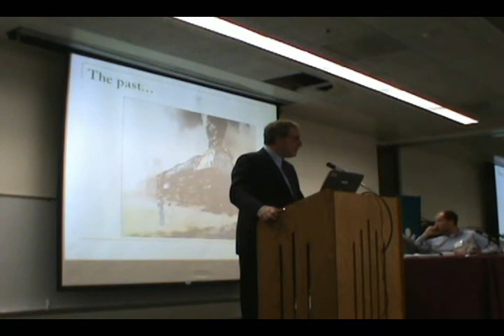Jim Wurtz speaking at the Green Collar Jobs and Building a High Tech Green Economy conference pt. 1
The Green Collar Jobs and Building a High Tech Green Economy conference at Oakton Community College. 11/13/09